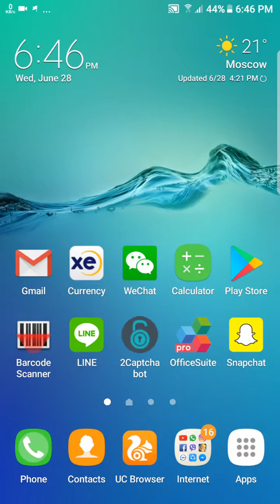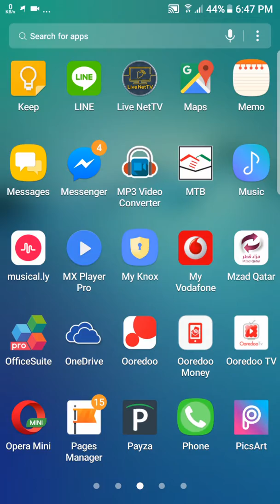How To Block Ad's On Android 7 No Root No Apps 2017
How To Block Ad's On Android 7 No Root No Apps this tutorial will show you how to block ad's on Android 7 SAMSUNG
n this video, I'll be showing you how to set up a new app called DNS66 that uses Android's VPN system to block ads system-wide without using root.

Unlike similar VPN ad-blockers, this one only blocks at the DNS level, so it has a very minimal battery footprint. On top of that, it's completely free and open-source to boot, so you know your data is safe.